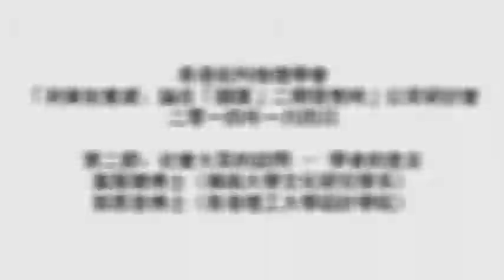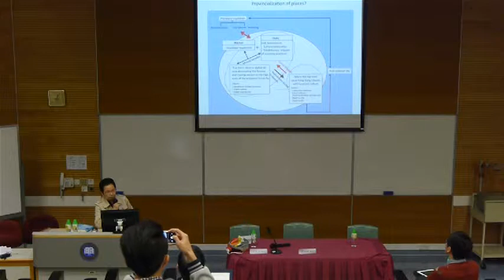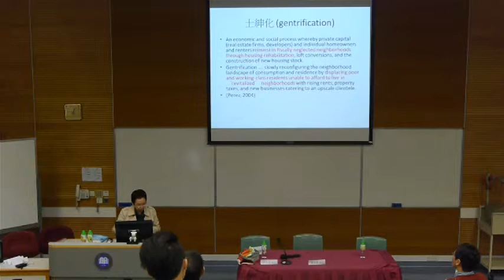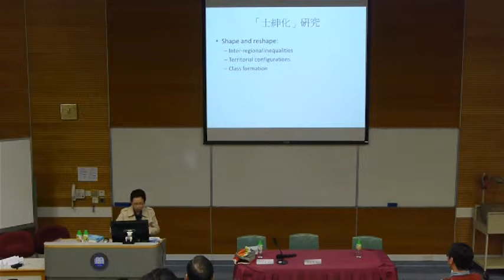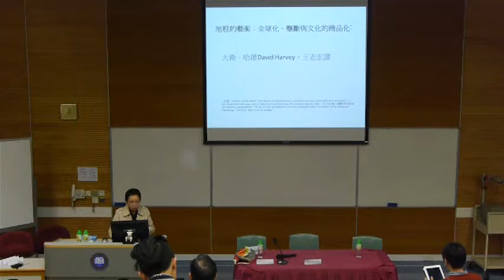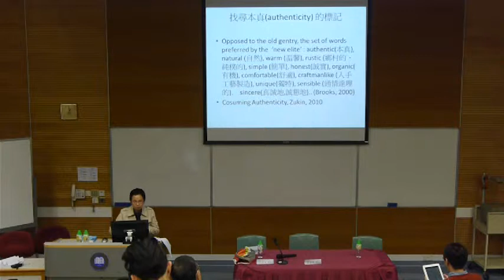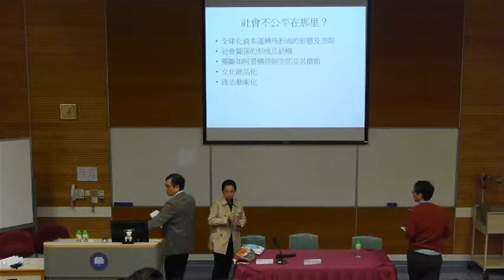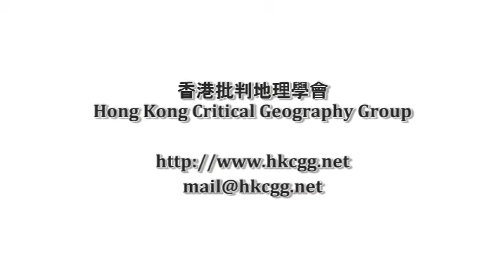「利東街重建：論在「囍匯」二期發售時」公眾研討會 第二節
第二節：社會大眾的詰問 － 學者的進言
葉蔭聰博士（嶺南大學文化研究學系）、郭恩慈博士（香港理工大學設計學院）

日期：二零一四年一月四日 (星期六)
時間：上午十時正至下午一時
地點：香港浸會大學善衡校園溫仁才大樓東翼10樓1017室 (OEE1017)

近日，一手市場中的一個新樓盤「囍匯」二期，其呎價在發售後已節節攀升、其中的一個海­景戶實呎價達近二萬八千元。價格之高，令人瞠目結舌；對一般平民百姓來說，只能望門興­嘆！「囍匯」二期所在地，前身就是我們耳熟能詳的利東街。如今利東街已被殺街，人物全­非。
回想昔日，市建局及發展局的花言巧語，到底是真是假？灣仔區是否因「囍匯」二期的出現­而變得更美好？被迫遷的灣仔居民是否更加安居樂業？「囍匯」二期的發售價格，與清拆居­民所獲得的賠償之間比例是否合理？如不合理，是否應償還給被迫遷的灣仔居民？若無償還­，社會公義何在？種種問題，尚有待討論。
為梳理以上種種問題，香港批判地理學會特意舉辦了名為「利東街重建：論在「囍匯」二期­發售時」的公眾研討會，試圖從1) 規劃管理、2) 地區政治、3) 房屋問題及4) 社會抗爭四大範疇，又從運動直接推動者與社會大眾的兩個角度，切入討論利東街重建議題­。主講者包括有H15關注組、黃英琦女士、杜立基先生、葉蔭聰博士與郭恩慈博士（市建­局沒有接受邀請派代表出席）。